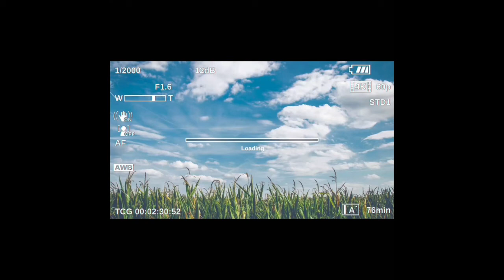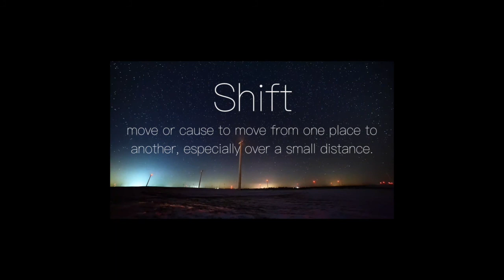Shift Happens Radical Love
The call to love is far more radical than we appreciate.